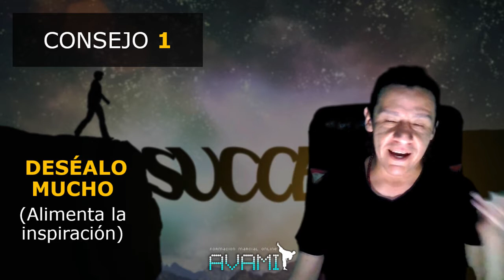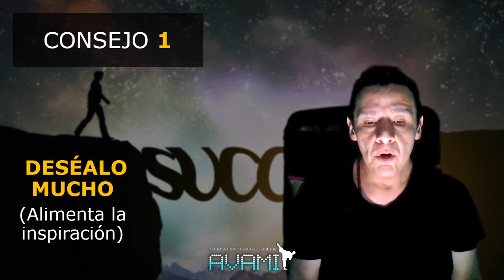7 Consejos para tener éxito como Autodidactas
Aprender desde casa es sumamente difícil, sobre todo en una disciplina como las artes marciales. Mantener el compromiso que se requiere para seguir adelante a pesar de los obstáculos, no es tarea fácil. En este vídeo te comparto 7 consejos para tener éxito como un autodidacta.

Este vídeo fué grabado durante una transmisión en vivo que tuve con mis alumnos, en privado pero se los comparto porque el tema estuvo bueno.